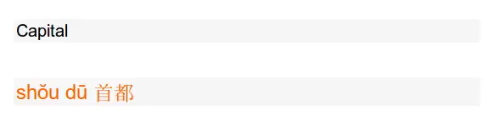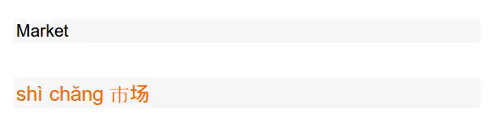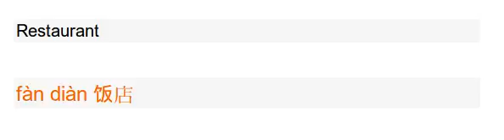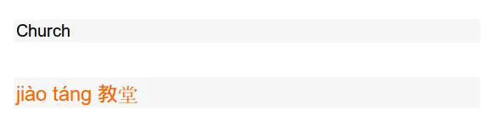CHINESE LEARN TODAY/In The city